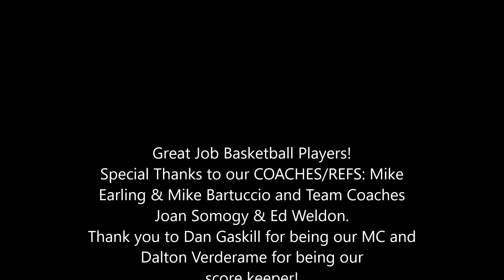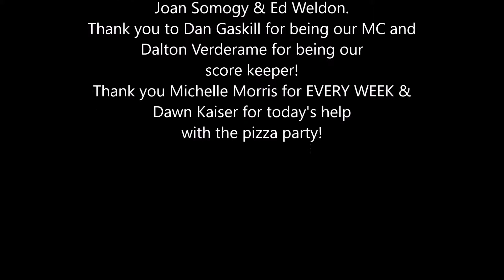Folsom Municipal Alliance (5-8)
Big Game Saturday
Conclusion of Saturday basketball clinic.
Featuring 5th thru 8th graders.